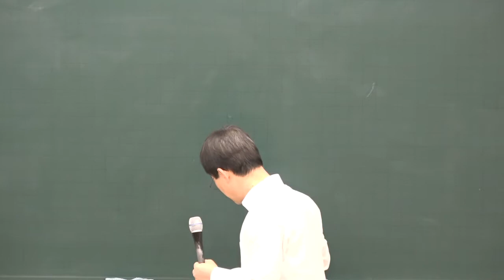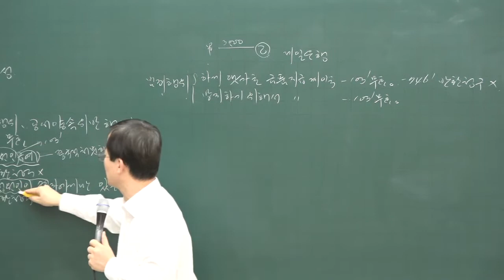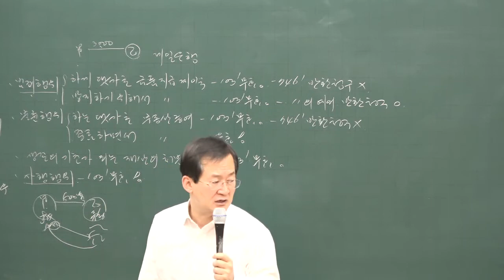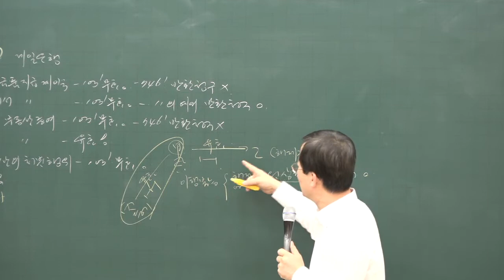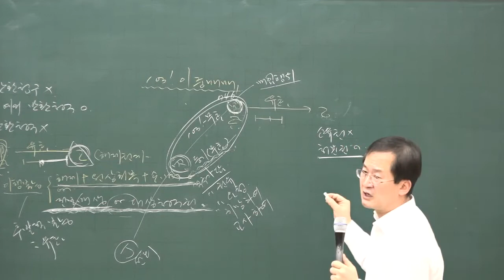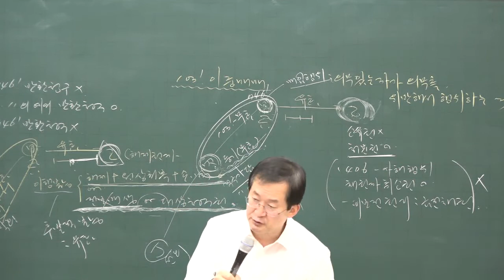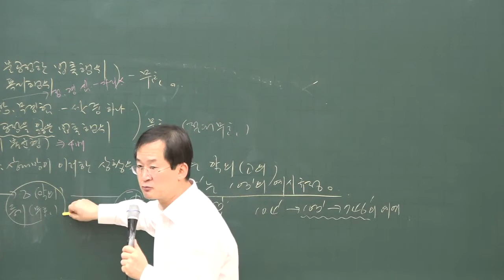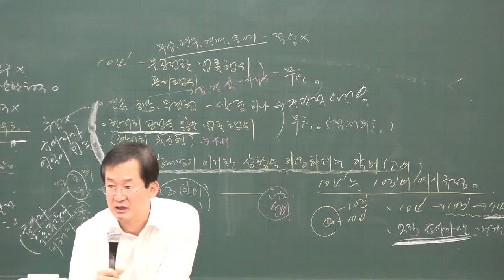[공전무] 2020년 공인중개사 민법 및 민사특별법 목적의 사회적 타당성 기본이론 1-4